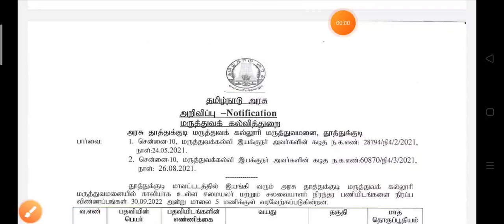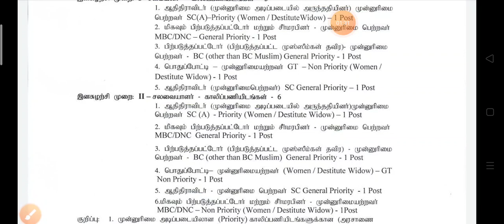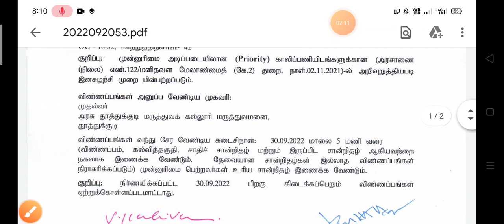Medical Recruitment Board 2022 | MRB | Tn Health department jobs 2022 | TN GOVT JOB |Tn Lab Ass JOB